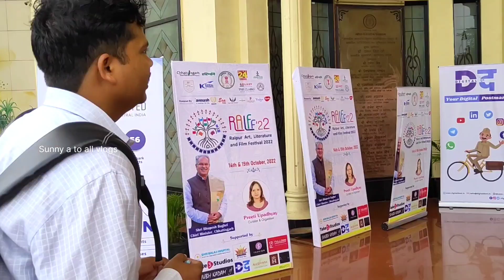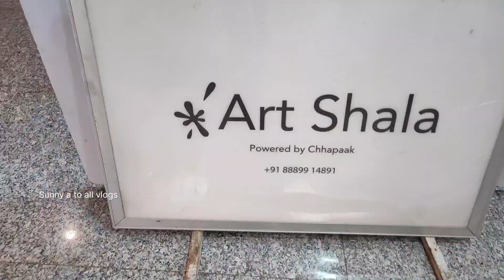RALff'22 | Film Fastival 2022 | Raipur | Science ground raipur | Pt dindayal upadhyay auditorium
RALff'22 | Film Fastival 2022 | Raipur | Chhattisgarh | Cm bhupesh baghel | Anurag Basu...

film festival 2022
film festival
film festival 2022
film festival short films
film festival awards
film festival award
film festival movies
Film Festival awards 2022
Director Anurag Basu
Chetan Bhagat
Chaman Bahar
chhattisgarh tourism
film shooting location chhattisgarh
Bollywood Movie
Akshay Kumar chhattisgarh
Akshay Kumar movie shooting chhattisgarh

_______________Disclaimer_________________

film festival 2022
film festival
film festival 2022
film festival awards
film festival award
film festival movies
Director Anurag Basu
Chetan Bhagat
Chaman Bahar
tijan Bai
chhattisgarh tourism
Bollywood Movie
Akshay Kumar chhattisgarh